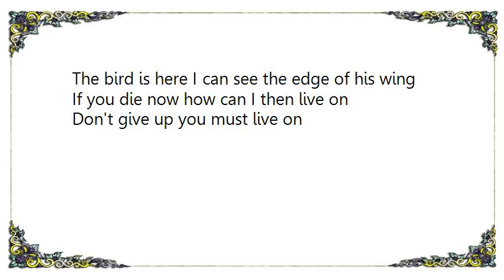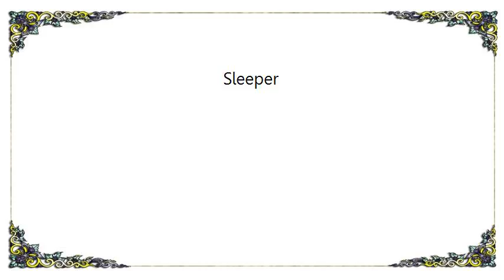Katatonia - Sleeper Lyrics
[Lyrics Katatonia - Sleeper]
O my your fever's high
I lay my hands upon you
O my haven't you heard
The truth is untrue

Now I'm breathing
I could not breath until you did
I'm one second after you
Just a second after you

Someone inside your room
Who is it there behind you
What does he want from you

Sleeper what did you see
I close the window to the street
Paren't died and left their child
Unattented for a while

Sleeper's song will you listen to me sing
The bird is here I can see the edge of his wing
If you die now how can I then live on
Don't give up you must live on